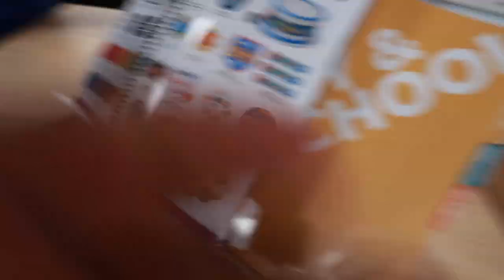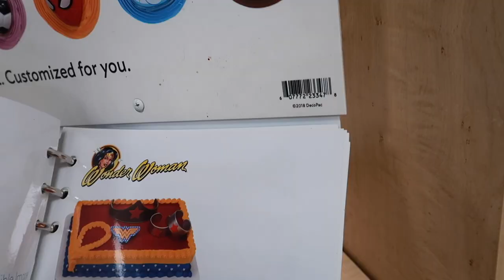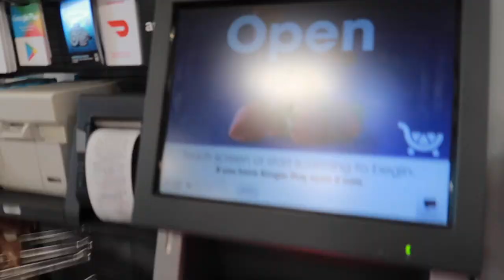It Happens Again!!!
Shop Our Amazon Faves
Itzy Ritzy Dream Convertible Diaper Bag
Tommee Tippee Closer to Nature Portable Travel Baby Bottle Warmer
Clear Diaper Bag Organizing Pouches Set of 4
Set of 3 Bumkins TSA Approved Toiletry Bag, Travel Bag, Quart Zip Pouch, Clear Sided
LESHANE Baby Wipe Dispenser, 4 Pack Portable Refillable Wipe Holder
.Teddy Grahams Honey Graham Snacks
Burt's Bees Baby unisex-baby Bibs
LANEYLI Pacifier Case
Philips AVENT BPA Free Formula Dispenser
Clorox Disinfecting Wipes
OXO Tot On-The-Go Wipes Dispenser
Tadge Goods Baby Disposable Diaper Bags Scented with Lavender
Accmor Pacifier Case
NCVI Baby Formula Dispenser
CHQEL Baby Diaper & Mommy Bag
WISHTIME GRAP Baby Hand Development Rattle Toys